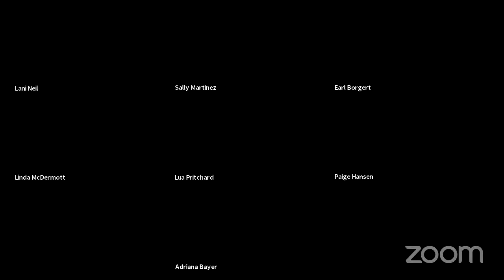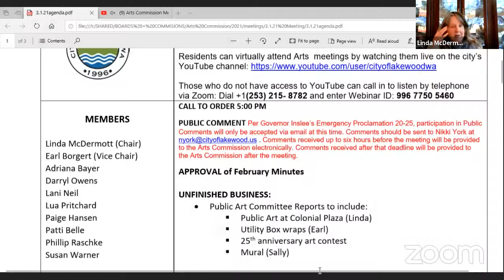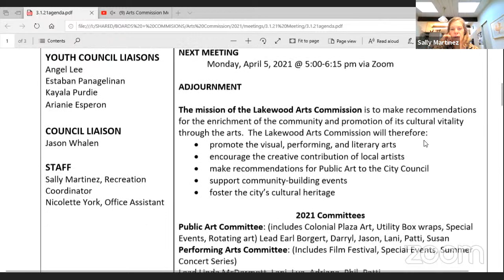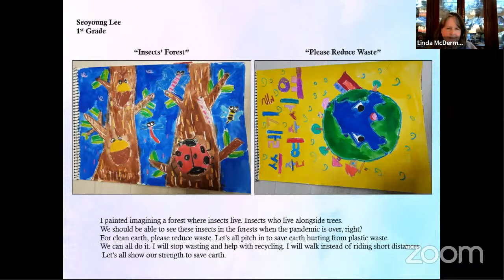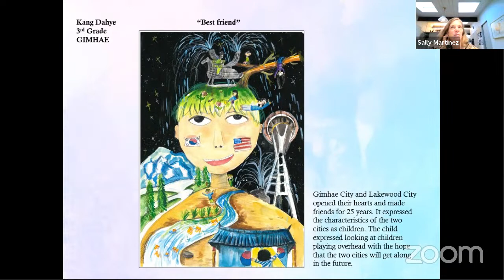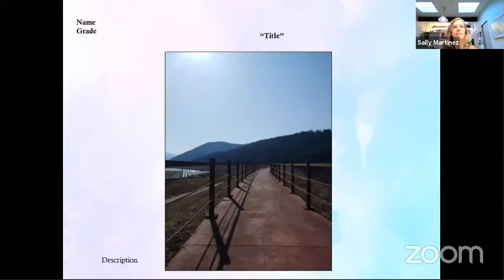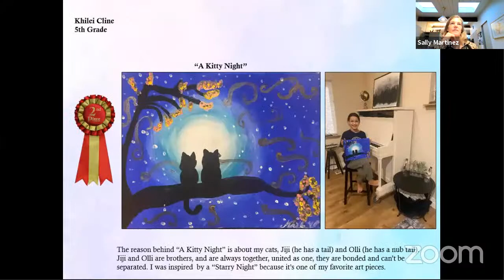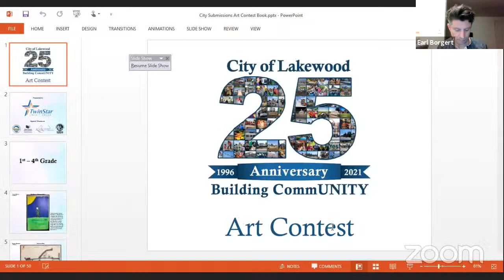Arts Commission virtual meeting of March 1, 2021